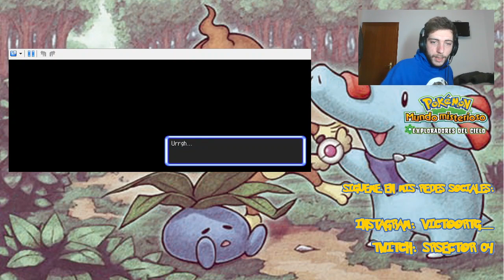POKÉMON MUNDO MISTERIOSO #1!! Nos hemos convertido en un Pokémon?